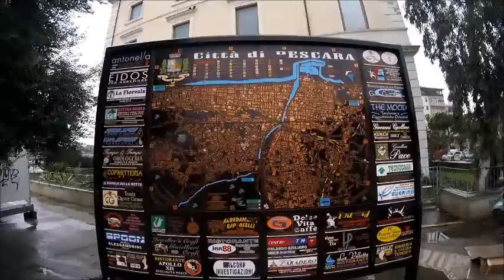CONHECI A NEVE/ROLE NA ITALIA - BRUNOMILANI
SE ESCREVA NO CANAL , E DEIXA SEU LIKEEEEEEEEE TMJJJJ COROLHOOOOOOOO

MUSIC : Lucas Berloff-Born To Die (Cover) Lana Del Rey

SNAPCHAT - BrunoMilani013 ou brunomilani96 ( obs: os dois é o mesmo kkk )